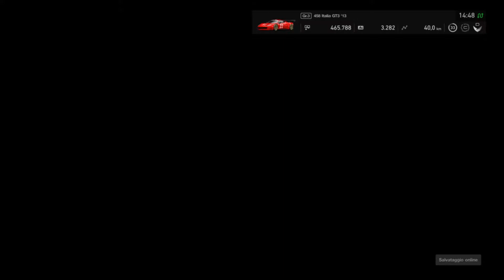Gran Turismo Sport - Aggiornamento di Gennaio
Gara festa del cavallino con ferrari 458 Gr3
Potete usare qualsiasi auto "FERRARI" ..le tre gare da fare sono molto semplici basta modificare la propria auto in potenza e peso per vincere senza difficoltà!!